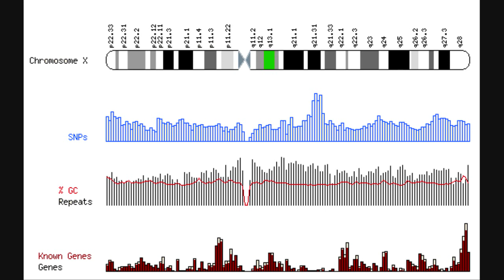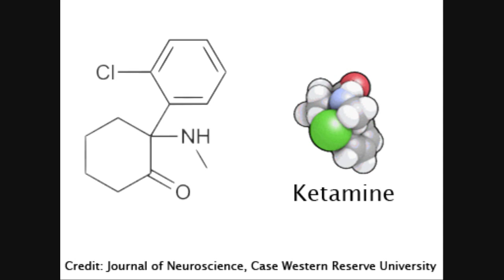SNKB2 Ketamine Drug Rett Syndrome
Among the most severe autism-related disorders, Rett syndrome, in mice, has been shown to be alleviated by ketamine.

Case Western Reserve University School of Medicine's study, published in the Journal of Neuroscience, showed that ketamine corrected abnormalities in brain activity and neurological functioning improved overall.

Researchers also discovered abnormally low activity in the forebrain and abnormally high activity in the back of the brain, the brainstem, of mice with Rett syndrome.

It's especially noteworthy because it correlates with the brain activity of humans with autism, showing they could be similar conditions.

At a low dose that kept the mice alert, the study found ketamine to increase correct regional brain activity and improve neurological functioning.

However, administering ketamine over time for a chronic condition may not be the best idea.

Still, if a safer drug is found that has similar chemical properties as ketamine, a safer treatment may be discovered.

Caused by genetic abnormality of the X chromosome, Rett syndrome currently affects about 1 in 10,000 females with no effective treatment.

According to the CDC, 1 in 88 Americans has an autism-related disorder.